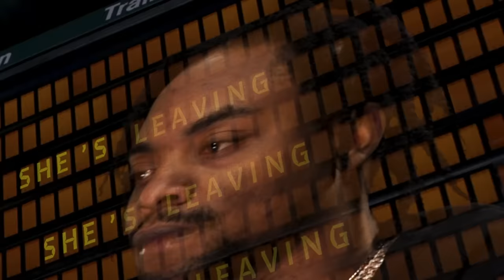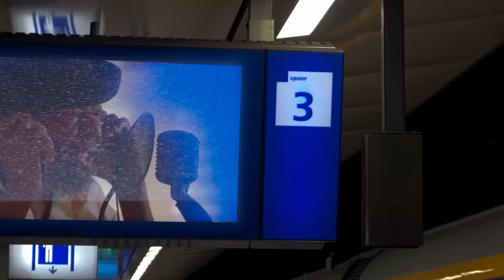U-Roy & Rygin King - Stop That Train [Official Video]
U-Roy & Rygin King - Stop That Train
A Collaboration Between Trojan Jamaica and 1185 Films.

Director: Nick Franco

Animator: Juan Martin

Assistant Animator: Ionut Mirica

Production Studio: 1185 Films

U-ROY & RYGIN KING - Stop That Train New single OUT NOW!

Follow TrojanJamaica on Socials